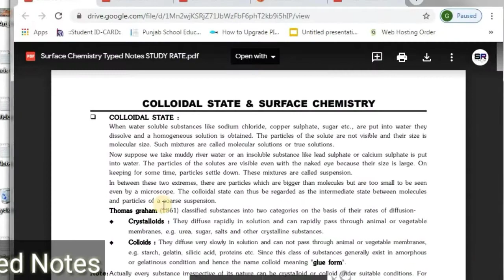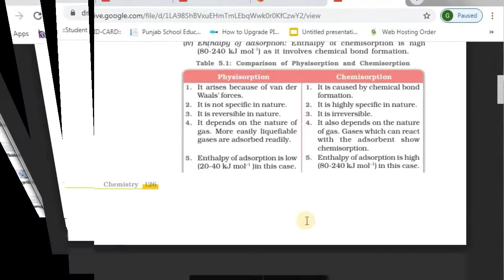Surface Chemistry Notes for Class 12 IIT-JEE/NEET | Class 12 Chemistry Notes Chapter 5 PDF Studyrate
Surface Chemistry Notes ||Best Notes for IIT-JEE,NEET ||Typed,Handwritten,NCERT || PDF Format Available ||

In this Video we will give you best Notes of chapter SurfaceChemistry for preparation of NEET ,JEE, AIIMS and Other competitive Exams and also for Boards .

Surface Chemistry Notes |Adsorption,Absorption| Frendulich Isotherm| JEE Sprint | NEET | AIMS

Note-Surface science is the study of chemical phenomena that occur at the interface of two phases, including solid–liquid interfaces, solid–gas interfaces, solid–vacuum interfaces, and liquid-gas interfaces. It includes the fields of surface chemistry and surface physics.
LearningShouldnotStop (Tag this in Social MEDIA )

BEST NOTES .,.,. AVAILABLE HERE

Download More Notes of Class 12 Chemistry

2nd puc surface chemistry notes,
surface chemistry lecture notes,
physics wallah surface chemistry notes,
surface chemistry class 12 notes,
surface chemistry class 12 notes aman dhattarwal